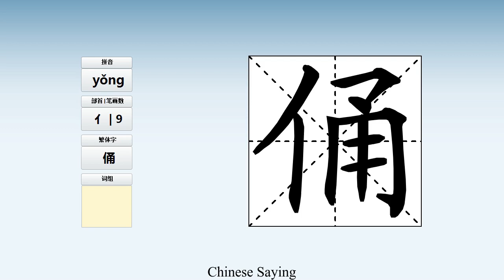How to pronounce 俑 and write 俑 in Chinese